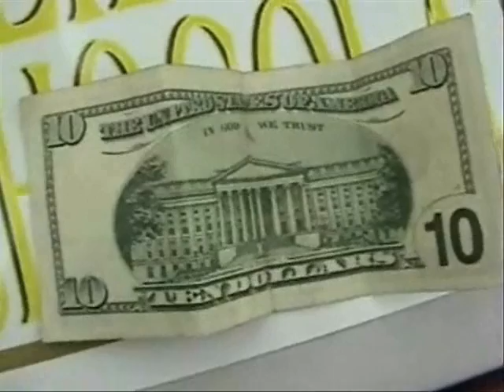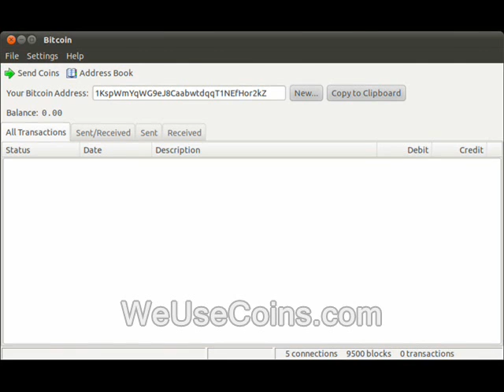Slippery Shire Free Church hard to pin down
Like what you see here?  Then you can donate to the Ridley Report most easily using Bitcoin.  I now take Litecoin too...

How to buy an ad - on the Ridley Report show...

Some or all this video and audio in this clip is probably available for you to use. You can use it commercially or however you like.

evasive would this be considered a cult cops, police, free state project new hampshire julian assange, edward snowden, ron paul, rand paul government, anarchism anarchists politics republicans democrats authoritarians. busybodies activism scientologists scientology squirly likely to be perceived as slimy, ministers religions budism buhdsims buhdissts bhudist libertarians libertarianism quakers voluntaryism voluntaryists, officers federal reserve feds nh freedom liberation successful resistance movements. dave ridley report ridleyreport indie reporters journalists journalism ben swann full disclosure alithering slighering.  is free talk live keene activity activiteis centers ian freeman bernard parsonages churches creative commons license hunter s. thompson public domain footage video free to use videographers. first amendment free speech freedom of the press media atlas shrugged galt's gulch in real life gonzo journalism shire society bennie hill benny pastors would these be considered false prophets or will this make jim jones accusations possible or the kool-aid drinking accusation public support.  jesus mohammed slippery, church, shire, free, keene, evasive, cults, quakers, new hampshire, society, scientology, pastors, priests, state, project, pastors priests reverands father martin muslims christianity tax evasion property taxes tax revolts that claim to not be revolts rebellions 501 c 3 (c) nonprofit irs tea party. status tax exempt likely to be considered allegedly fraudulent fraud hippies.